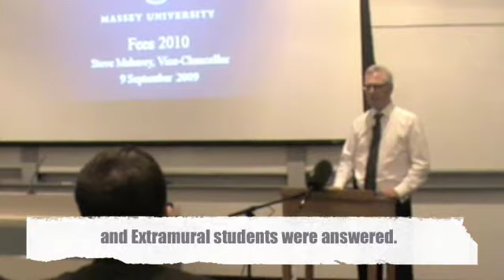VCFeeForum09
As a part of fee setting negotiations the Massey Students' Association Federation requested that a fees forum be held to enable students to directly question Vice Chancellor Steve Maharey.